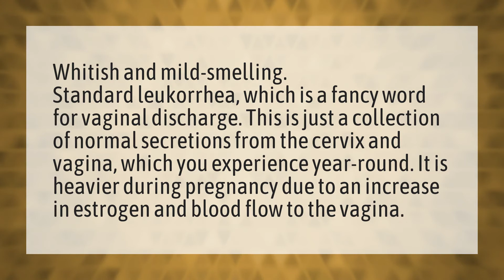How much white discharge is normal in third trimester?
White Discharge Pregnancy • How much white discharge is normal in third trimester?